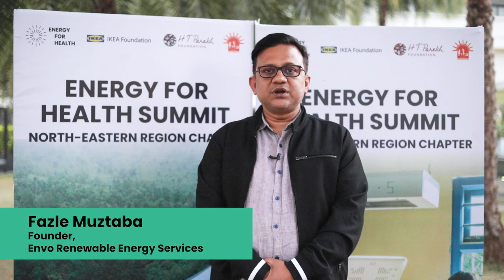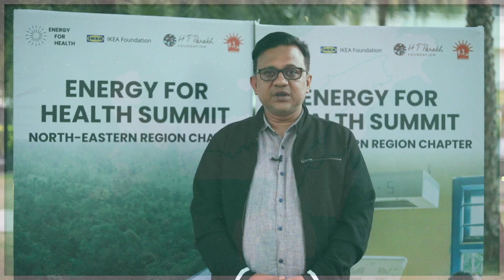Mr. Fazle Muztaba, ENVO | Energy for Health Summit 2024 North Eastern Region Chapter